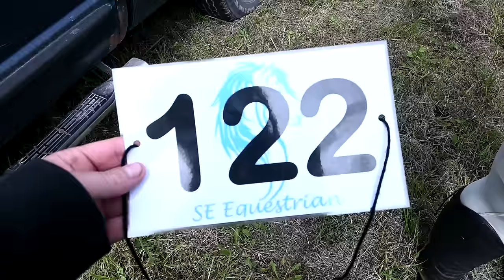It's Not A Horse Show Unless Someone Cries!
DaybyDayVlogs
110 North Front Street - A3,
Suite #213
Belleville, Ontario, K8P 0A6
Canada